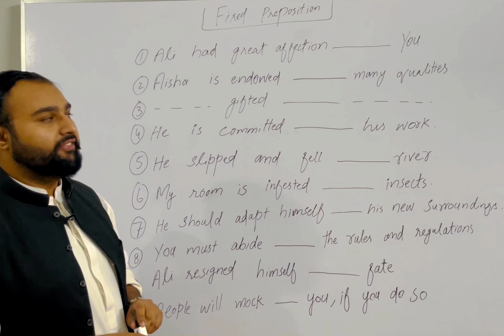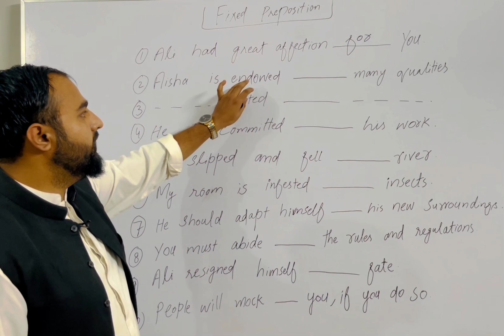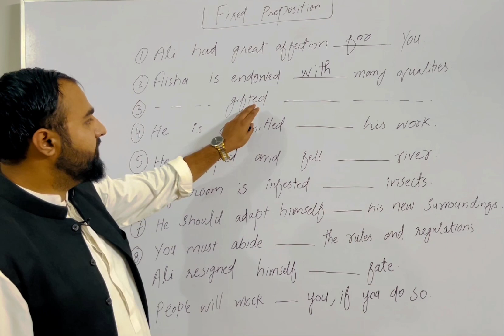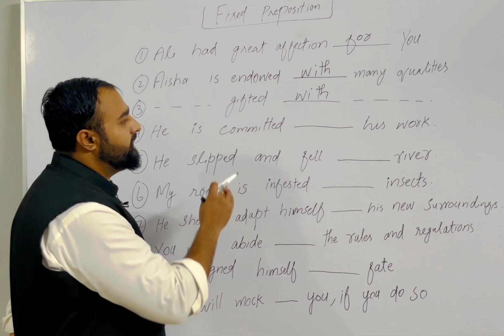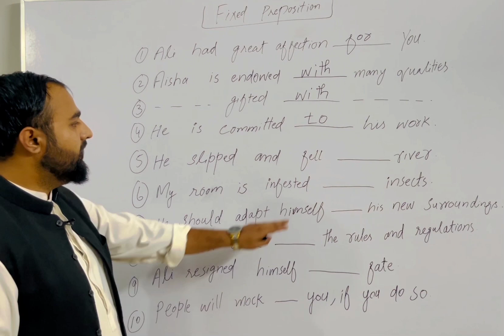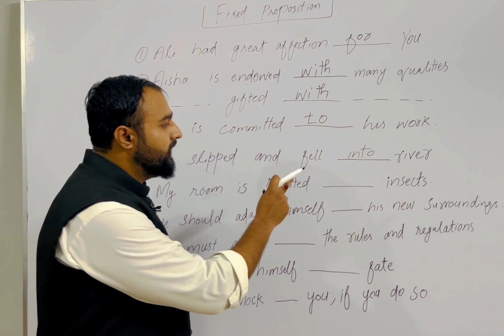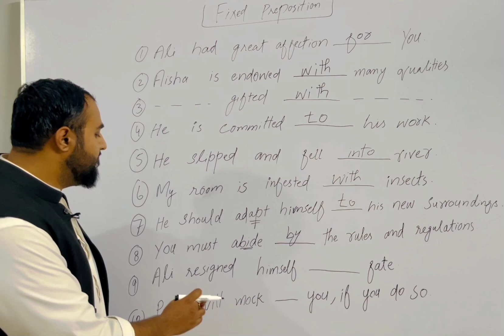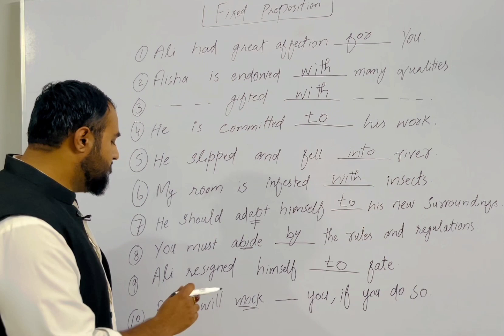Preposition || Fixed Preposition|| part one by Syed Wassi Shah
Preposition and Fixed preposition for composition paper of css